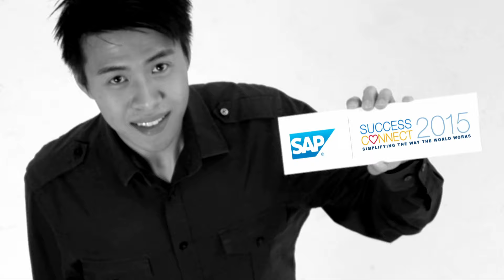ERP - Interview with Jonathan Tager of groupelephant.com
Jonathan Tager, the CEO of groupelephant.com is interviewed at SuccessConnect 2015 in Las Vegas, USA.

In this interview you can hear more about groupelephant.com's transition from a purely for profit business to  "Beyond Corporate Purpose", where the group does non-profit work related to the conservation of Elephants, Rhinos & People (ERP), in addition to its usual business activities, in a highly differentiated, if not unique, business model.